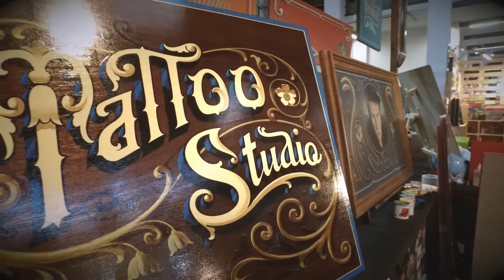BARCELONA TATTOO EXPO 2016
mejor tarde que nunca!!
este es un pequeñisimo resumen de los tres dias de la BCN Tattoo Expo 2016,espero que la compilacion sea del agrado de todos y si no es asi pues con minimizarlo es suficiente jajajaj